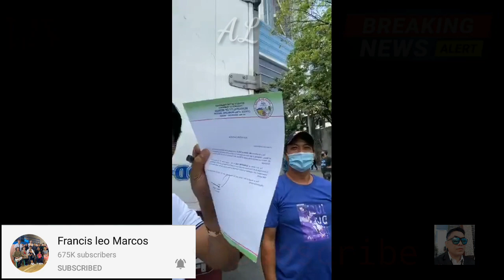BREAKING NEWS APRIL 13, 2020 / FRANCIS LEO MARCOS /ACTUAL DISTRIBUTION OF RICE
FrancisLeoMarcos 9
Salamat sir Francis leo Marcos
francis leo marcos wiki
francis leo marcos related to bongbong marcos
francis leo marcos age
francis leo marcos and bongbong marcos
francis leo marcos and ferdinand marcos
francis leo marcos and imelda marcos
francis leo marcos and wife
francis leo marcos biography tagalog
francis leo marcos bong bong marcos
francis leo marcos challenge
francis leo marcos company
francis leo marcos educational background
francis leo marcos from
francis leo marcos father and mother
francis leo marcos father
francis leo marcos group of companies
francis leo marcos genealogy
francis leo marcos house address
francis leo marcos house subdivision
francis leo marcos is related to imelda marcos
francis leo marcos jolo romualdez
francis leo marcos legit
francis leo marcos linkedin
francis leo marcos location
francis leo marcos line
francis leo marcos mother
francis leo marcos mit graduate
francis leo marcos mother and father